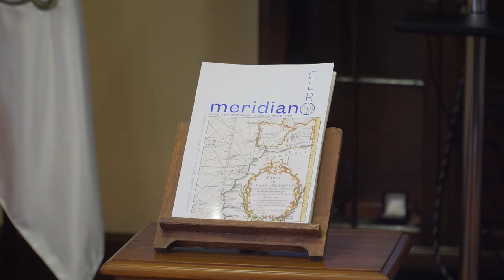FUNDORO | La Orotava